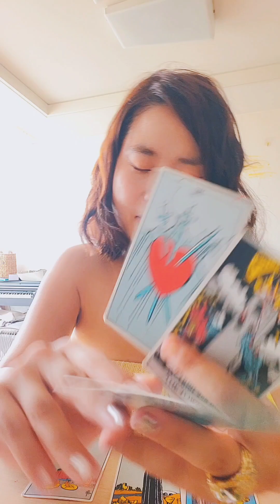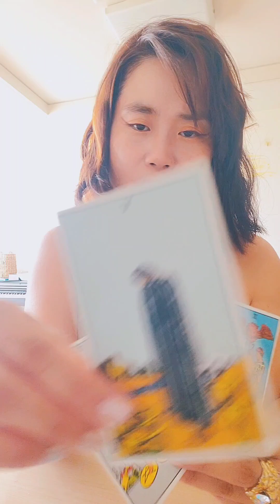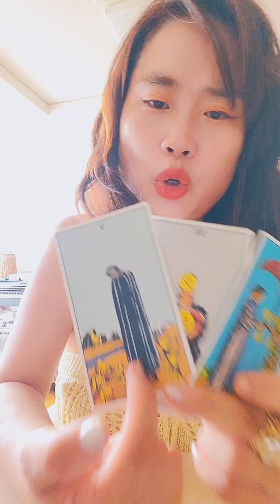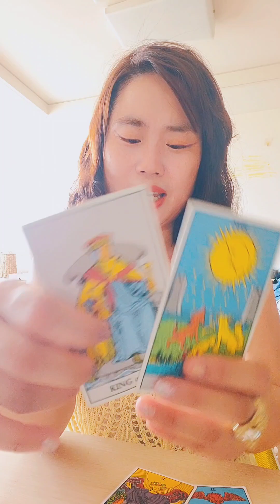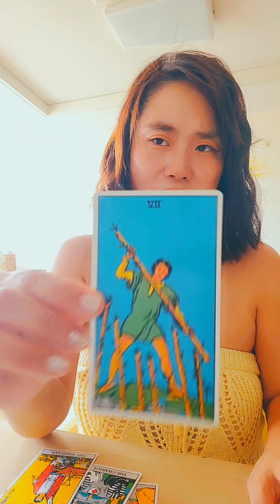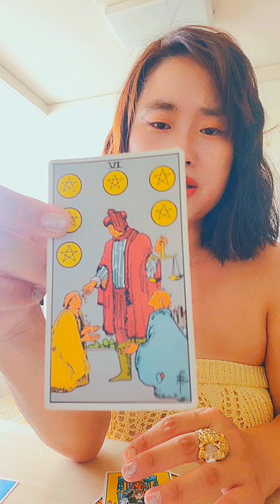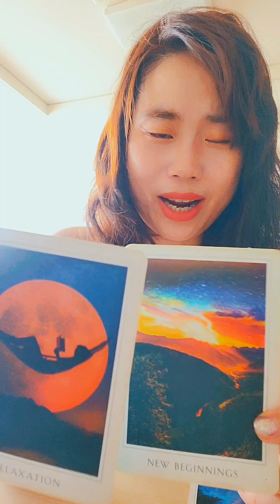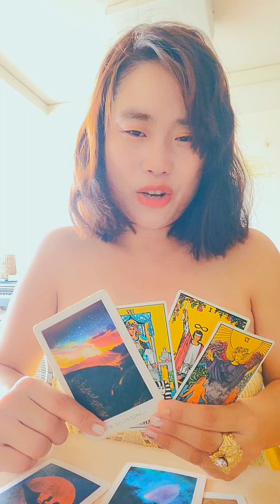Pisces ♓️Omg!! Are you Ready for this Soulmate?❤️♥️💖😊🌟September 2024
Hi beautiful 😍 souls, Pisces!!

I really hope this messages resonate with you and are helpful  in one way or another.

It's time for you to embrace a whole new chapter!!! You know you deserve the true love and true abundance .

Trust your divine self.
Answers are within you.
Try to let it go
Let it be
And listen to your Intuition.

You can Manifest anything
Anyone
You want in 3 d physical form
Once you love yourself More
Once you trust yourself and
Take the necessary first step
Toward a new chapter ✨️ 😌

love you!!!

Happy September 😊
sincerely
Nahee

p.s.  this is a general collective reading so please take the reading how it resonates for you. 💗